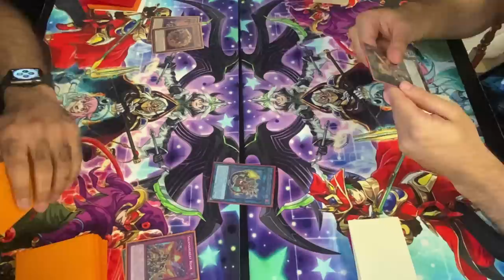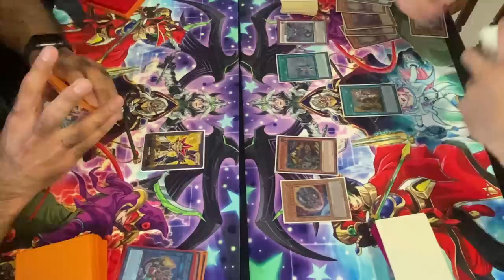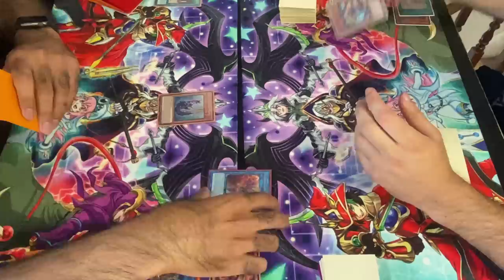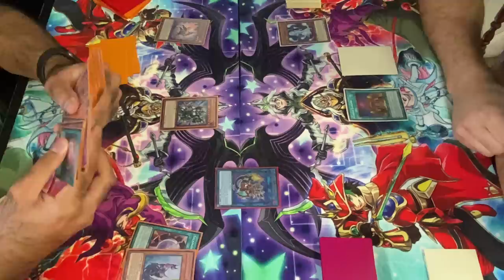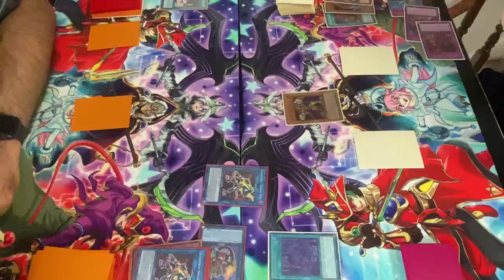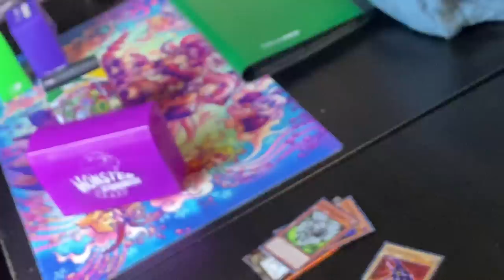CAN I WIN YU-GI-OH! LOCALS!?!? POTE SNEAK PEAK VLOG!! TRIF GAMING VS ALL!! COME CHEER ON YOUR BOY!!